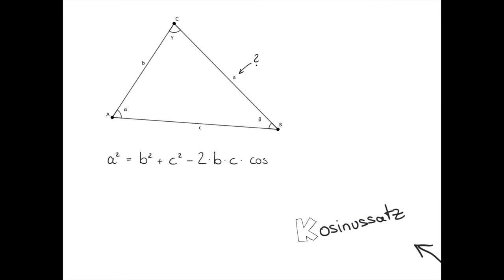Trigonometrie - Beliebige Dreiecke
Kurzzusammenfassung der Inhalte zum Thema "Trigonometrie - Beliebige Dreiecke"